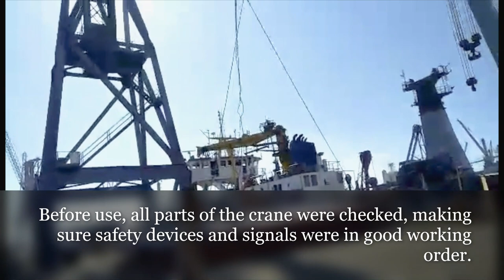HATCH COVER OPERATION | CRANE FAILURE | SEAMAN LIFE | UKRAINE PORT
This is a short video of a hatch cover incident sent to me from my husband while at work at Ukraine.